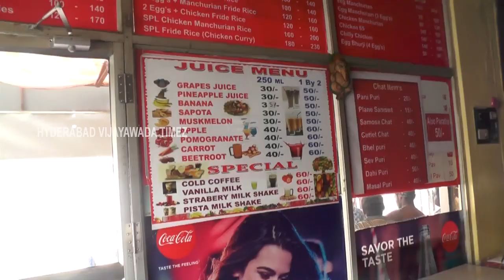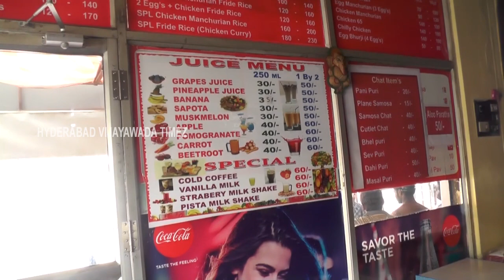King dom Fried Rice,jammichettucentre Vijayawada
Fried Rice